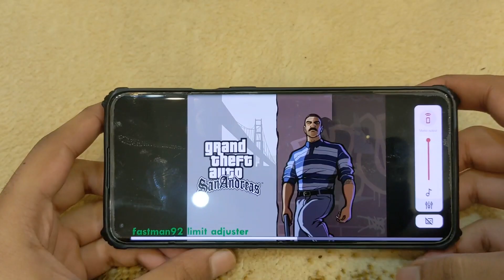GRAND THEFT AUTO SANANDREAS GAMEPLAY 2024 | ONEPLUS 9 PRO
So this is gaming test of Oneplus 9 Pro with a powerfull processor of Snapdragon 855.